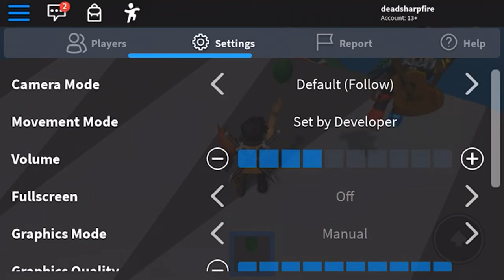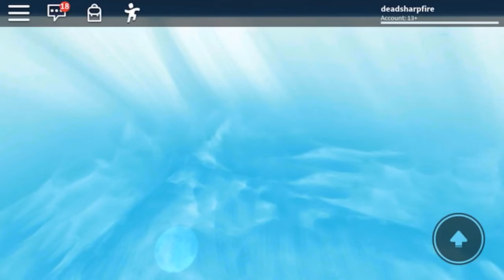Grass is deadly challenge (roblox)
The sound has stuffed up in the video sorry